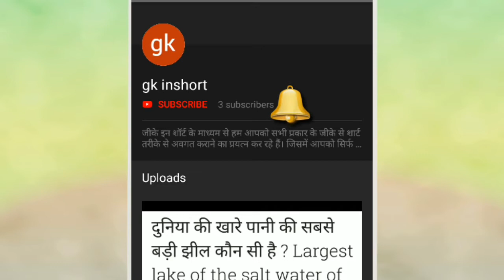असम में कितने जिले हैं?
असम जो कि भारत के उत्तर पूर्व में बसा हुआ एक राज्य है जो की भारत के पिछड़े राज्य में से एक राज्य है फिर भी यह भारत भर में अपने चाय के बागानों के लिए प्रसिद्ध है लेकिन इस राज्य में कितने जिले हैं शायद ही इसकी जानकारी आपको हो तो चली जानते हैं इस वीडियो के माध्यम से कि असम में कितने जिले हैं और उनके नाम क्या है |